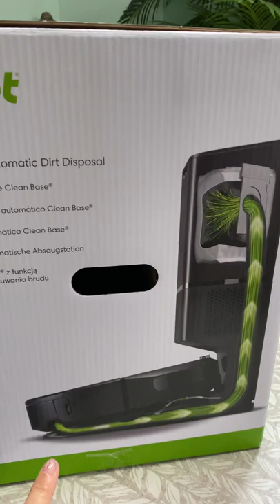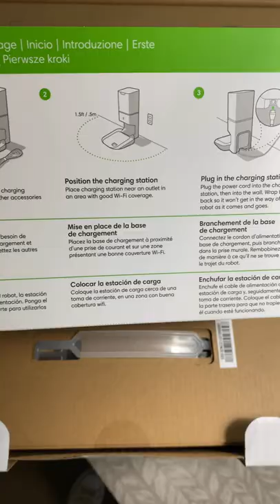¿Maravilla? El Roomba® i3+ que ¡se vacía solo!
Hace unos días recibí el Roomba i3+ de iRobot, el robotaspirador que se vacía solo y de forma automática, ¿maravilla? eso voy a comprobar pero, por ahora, te cuento qué encuentras en su caja y todo lo que promete… En unos días te cuento más. Y tú, ¿lo has probado ya?